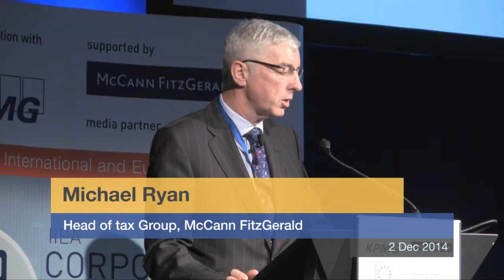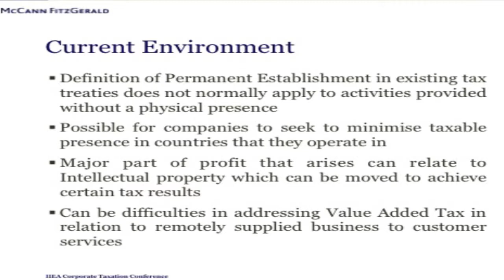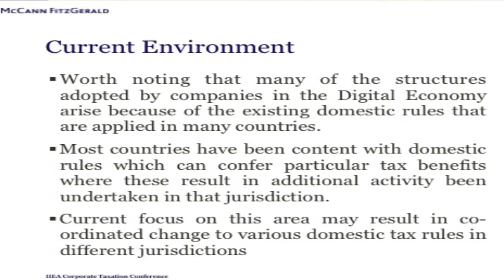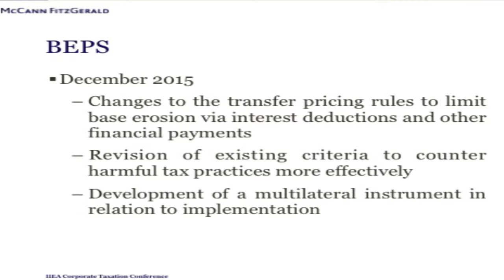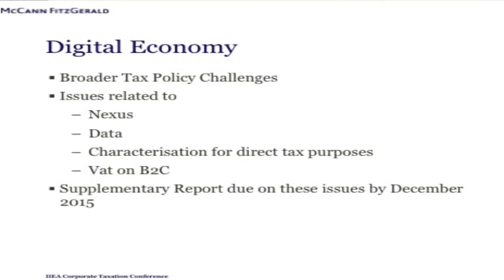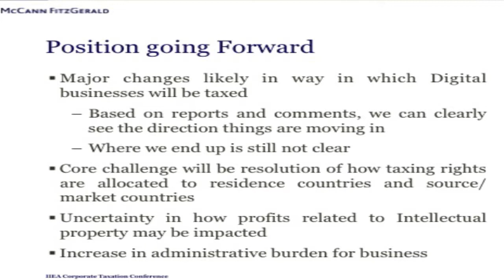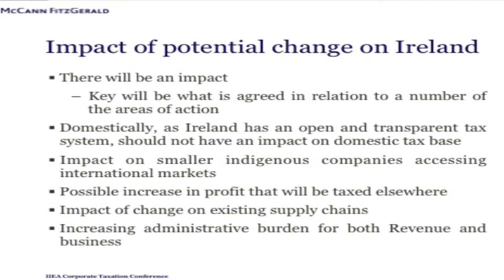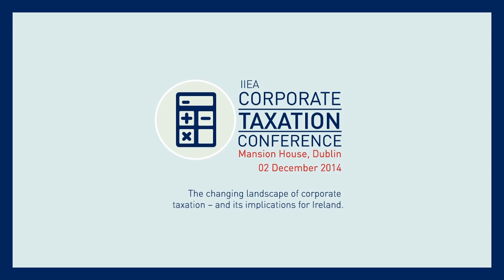Michael Ryan, McCann FitzGerald on Taxing the Digital Economy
Michael Ryan
Head of Tax Group, McCann FitzGerald

Michael is the head of McCann FitzGerald’s Tax Group. He has extensive expertise providing tax advice to a wide range of Irish companies, including banking, leasing and investment companies, and major investment projects into Ireland. Michael is a past council member of the Irish Taxation Institute. .